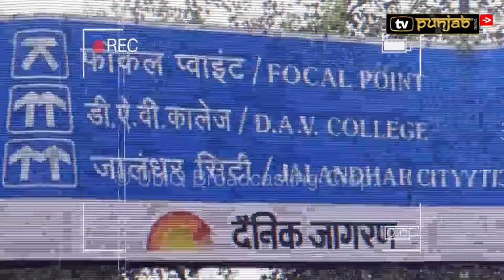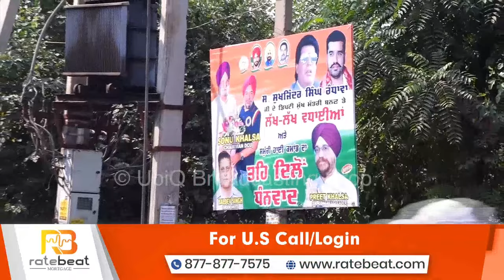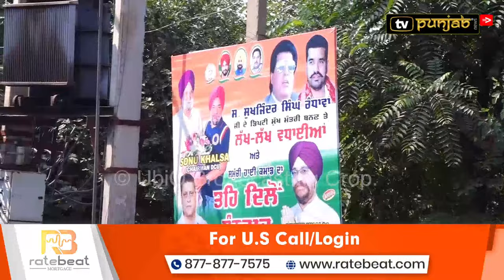Gedi Punjab Di | ਦੇਖੋ Jalandhar North ਹਲਕੇ ਦਾ Survey | TV Punjab | Punjab Elections 2022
Gedi Punjab Di, Jalandhar North, Baba Henry, KD Bhandari, Jalandhar North MLA's, Public Opinion, TV Punjab, Manpreet Kahlon